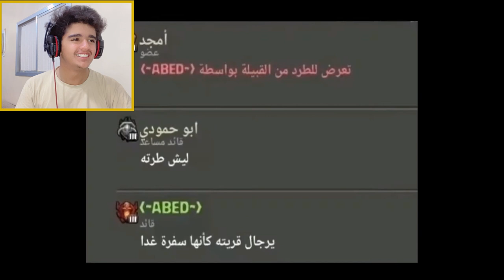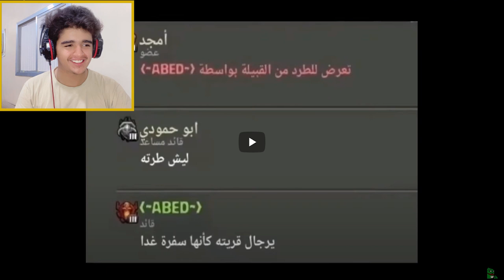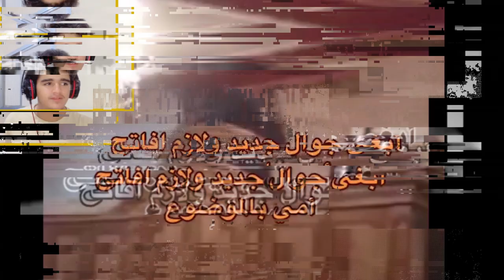ميمز_الحلبي || ميمز مايضحك ابداُ ب0$دولر انصحكم تشوفوه🤣 .. يضحك😂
المقطع هذا ... انشوف ميمز ونشوفهم ونضحك

الكلمات حقي 😄..
الحلبي
Al7Halabi
ميمز الحلبي
ميمز,
ميمز ضحك,
ميمز بندريتا,
ميمز عراقي تحشيش 🔞 تيك توك,
ميمز الخميس,
ميمز رمضان,
ميمز مضحك مونتاج ضعيف،😭 zilzal للشيلات,
ميمز aboflah,
ميمز alg,
ميمز algeria تجميعة ميمز جزائري دير,
abdoh4magic ميمز الحسنات,
ميمز snow ar,
aburob ميمز,
ميمز what are you doing,
abdoh4magic ميمز,
aboflah ميمز,
anime ghost ميمز الانمي,
ميمز bts,
ميمز breaking bad,
ميمز bassem,
ميمز bmw,
ميمز bnl,
ميمز bm,
ميمز bac,
banderitax ميمز رمضان,
banderitax ميمز رعب,
banderitax ميمز,
bts ميمز,
bandar ميمز,
bilal fadili ميمز,
bnl ميمز,
cocomelon ميمز,
mc ch3ar ميمز,
calm down ميمز,
call of duty ميمز,
reda city 16 ميمز,
كيف اسوي ميمز في برنامج viva cut,
corona memes compilation-ميمز العرب-ميمز لن تمل,
ميم diy,
ميمز day,
ميمز doors,
ميمز directed by,
ميمز dragon ball,
ميمز dz دير الكيتمان 2023,
don't ask me ask china ميمز,
dragonlord ميمز,
d-gray ميمز,
d7mas ميمز,
do you love me ميمز,
demon slayer ميمز,
dine ميمز,
what are you doing ميمز,
ميمز intj,
ميمز intp,
ميمز ishowspeed,
ميمز iq,
ميمز infj,
ميمز infp,
ميمز error,
ميمز el h,
ميمز itzgy,
intp ميمز,
el twins ميمز,
el twins ميمز المتابعين,
infj ميمز,
elden ring ميمز,
error ميمز,
khalid as eco ميمز,
tom et jerry ميمز,
ميمز fbi,
ميمز fnf,
ميمز fnaf,
ميمز fifa,
ميمز ff,
ميمز flenn,
ميمز fall guys,
forsa ميمز,
fahad sal ميمز,
free fire ميمز,
fbi ميمز,
fnaf ميمز,
fortnite ميمز,
flenn ميمز,
mr funny ميمز,
ميمز g2g,
ميمز gta,
g2g ميمز,
goat ميمز,
green screen ميمز,
gta ميمز,
g4g ميمز,
gta 5 ميمز,
gta v ميمز,
god of war ميمز,
anime ghost ميمز,
zayed gaming ميمز,
ميمز hr,
ميمز hide online,
ميمز just hanging around,
ميمز المدرسة باري hadi_maguire,
hoova ميمز,
ميمز انمي hunter x hunter,
hasbulla ميمز,
hova ميمز,
my hero academia ميمز,
ميمز الانماط intj,
ميمز نمط infp,
ميمز jojo,
ميمز انمي jojo,
jellyfish ميمز,
io games ميمز,
ميمز ksi,
ميمز kpop,
كيفية صنع ميمز kinemaster,
ميمز 1 k0mn3heuvdq,
ميمز انمي العرب - kaneki yi,
kberna by ميمز,
kpop ميمز,
ميمز let's go,
leojestick ميمز,
le ميمز,
ميمز انمي diabolik lovers,
ميمز انمي blue lock,
ميمز الاختبارات النهائية l#الاختبارات النهائية#,
ميمز lg,
let's go ميمز,
ميمز memes,
ميمز mbti,
ميمز one piece,
ميمز ohio,
odacchi ميمز,
ميمز انمي otaku drawing,
omar aburob ميمز,
ok ميمز,
ميمز the office,
ميمز pubg,
ميمز pc,
ميمز pisty,
ميمز power,
ميمز pes,
ميمز pizza tower,
pisty ميمز المتابعين,
peppa pig ميمز,
power ميمز,
pubg ميمز,
pubg mobile ميمز,
ميمز shorts,
ميمز skip,
ميمز speed,
ميمز snow,
ميمز sos,
ميمز say my name,
ميمز skz,
ميمز scp,
ميمز sigma,
snow ar ميمز,
senor ميمز,
sayed ميمز,
snow ميمز,
shong ميمز,
sankara ميمز,
safah9 ميمز الانمي,
sing with me ميمز,
ميمز the walking dead,
ميمز the rock,
ميمز ويندوز xp,
yasser m55 ميمز,
yandex ميمز,
youcef zarouta ميمز,
youcef zarouta ميمز جزائري,
zarouta ميمز,
zarouta youcef ميمز,
zarouta gaming ميمز,
ldl. 0$,
ldl. 07,
ميمز دز 07,
ldl. 18,
ميمز 106,
ldl. 19,
ميمز 100 مليون,
ldl. 15,
ميمز 10 ثواني,
ldl. 16+,
ميمز 103,
ميمز كود 16,
100 مليون عقبت فيها رمضان ميمز,
106 ميمز,
رضا سيتي 16 ميمز,
رضا المدينة 16 ميمز,
كود 19 ميمز,
خلودي 25 ميمز,
باك 2023 ميمز,
تيك توك 2023 ميمز,
كبش العيد 2023 ميمز,
عيد الاضحى 2023 ميمز,
ابو عابد 25 ميمز,
ldl. 3,
ميمز 3mk,
ldl. 30,
ldl. 32,
ldl. 37,
ميمز 35,
3 gaming ميمز,
ميمز جراني 3,
ميمز جزائري 3 202 دير الكيتمان,
ميمز الانمي 31
3adel ميمز
ميمز ميمحو 35
ميمز جزائري 3202 دير الكيتمان
ميمز ابو عابد 3g
ldl ldl. 37
ريد فوكس ميمز المتابعين 30
ميمز المتابعين ريد فوكس 35
ميمز 406
ميمز 406 تبقى 406
ميمز الحسنات 4
ميمز باتل فيلد 4,
ميمز فناف 4,
ميمز الحمقى 40,
406 تبقى 406 ميمز,
بيستي ميمز المتابعين 6,
حسام 7r ميمز,
ميمز ابو فله مضحك 7,
ldl. 8,
ميمز 8 علي شاكر,